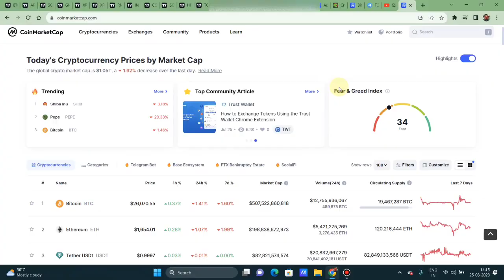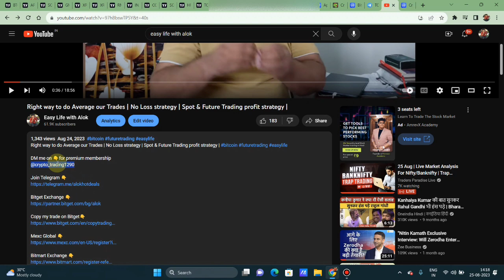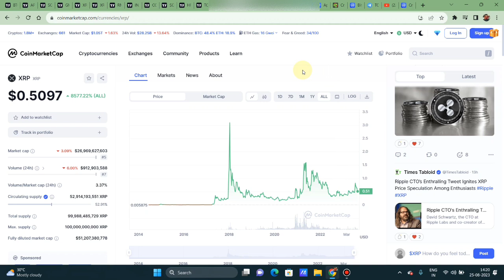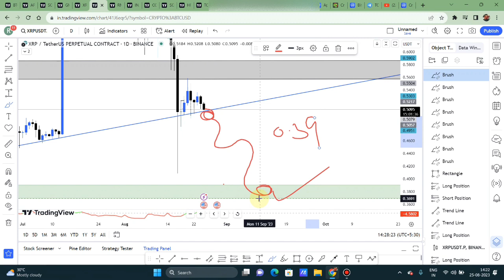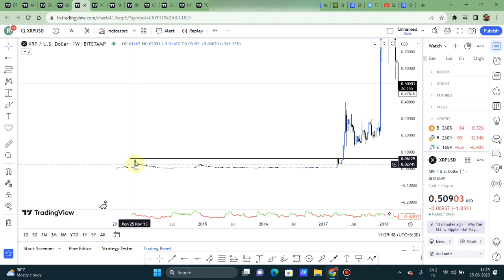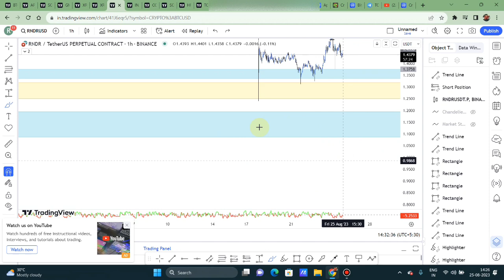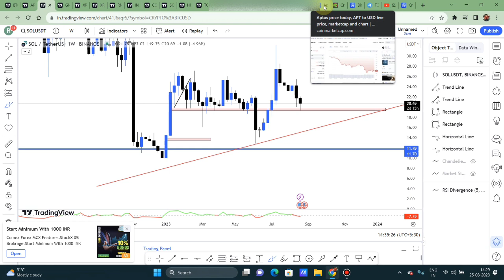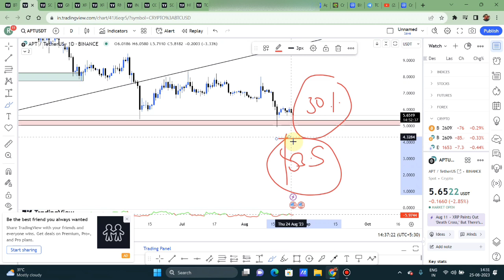🚨 Top 5 Potential Coins for SEPTEMBER| Best Altcoins to buy 🚀